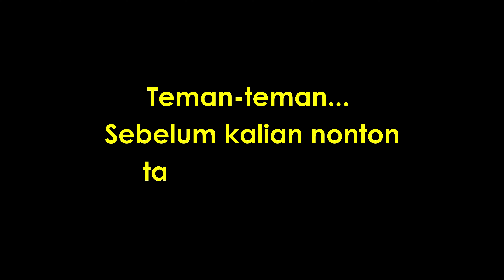Bakso Nikki Tebet || Bakso Daging Sapi dengan Tetelan di Jakarta Selatan